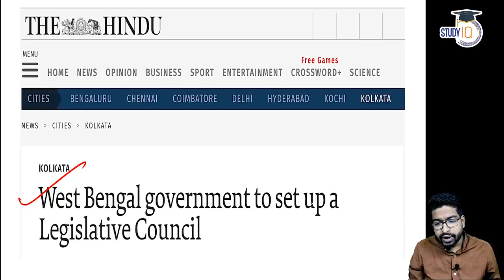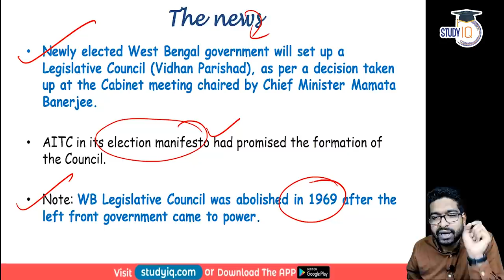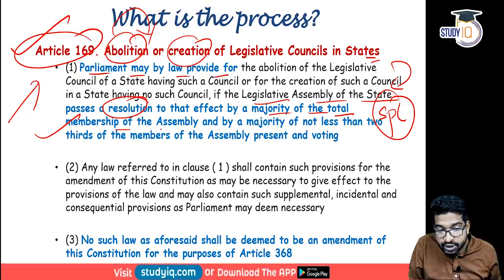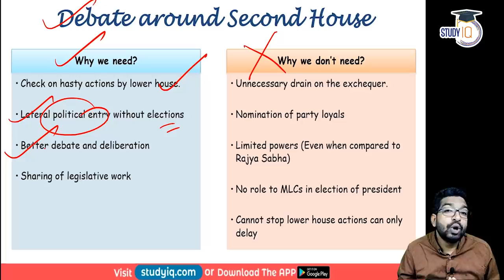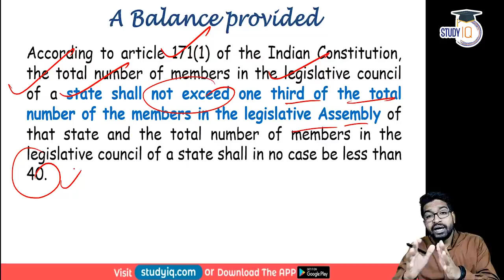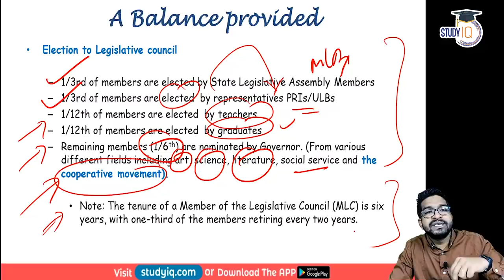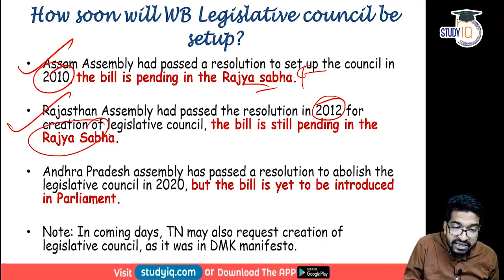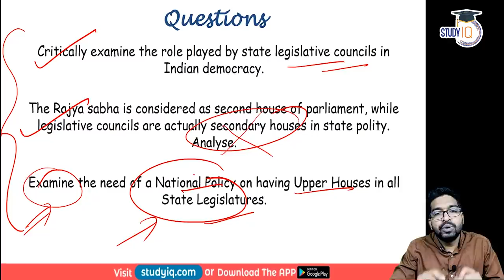West Bengal Government to set up Legislative Council - Pros and Cons - West Bengal PSC Exam WBPSC